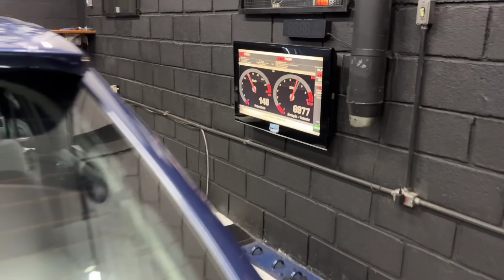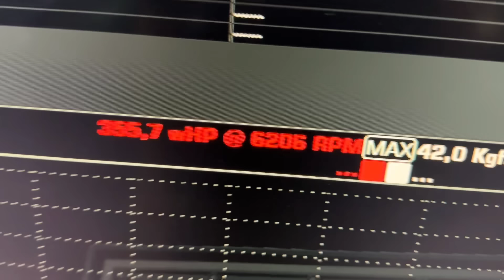Gol turbo 2.0 turbo K27 com 355 Cavalos - Racetech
Carros RACETECH

Close Friends Racetech No Instagram

🍀Vamos te presentear 🍀
Entre no link abaixo

Loja Racetech com nossos produtos
Entre e escolha o seu

Nossos Cursos RACETECH online

Parceiros